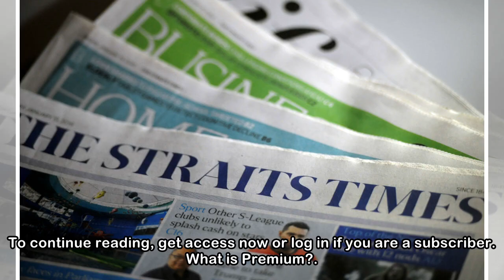SMRT's private-hire arm Strides to offer hydrogen cars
Apr 17, 2018, 5:12 pm SGTIf the plan materialises, Strides will be the first operator in the region to ply fuel-cell vehicles. Fuel-cell cars use hydrogen fuel to make electricity through a chemical p...